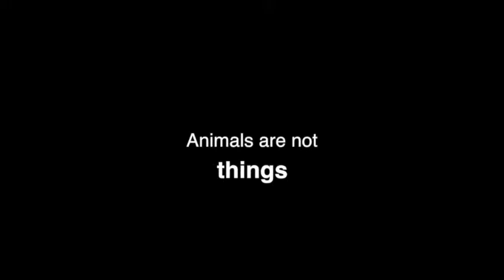Make peace with nonhuman animals.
Please, go vegan.